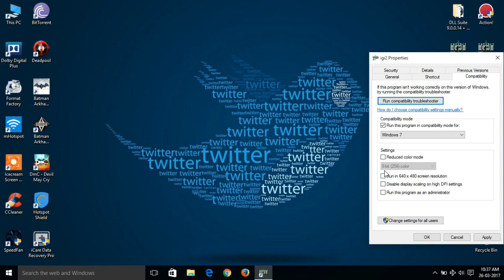How to Fix IGI 2 Zoom in Home Screen When Switching to Full Screen Mode (1366x768)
In windows 8 and 10 almost in every version, we face a zoomed screen whenever we switch to or change the resolution to 1366x768 or higher. Then we aren't able to access many contents of the game. Here is the quick and easy solution for this.